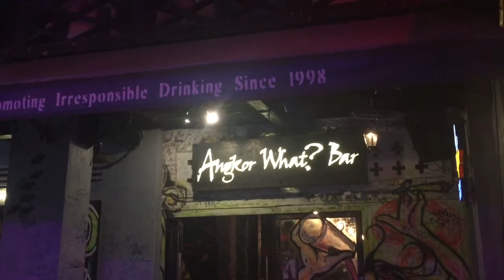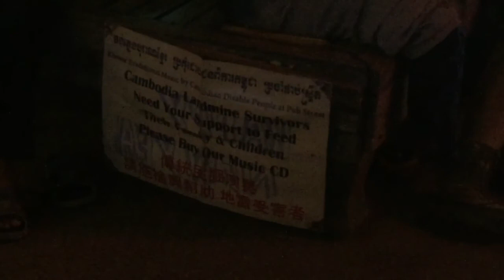Part 226 - We arrive in Siem Reap - World Cycle Tour 2018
Friday 16th November.

We arrive in Siem Reap.

Today we cycled the last stage from Kampong Kdei to Siem Reap. It was an easy 60km so we arrived in time for lunch on Pub Street. Pub Street is simply named after what it is, a street with pubs.
The first pub opened here in 1998 and the street has quickly grown into a busy place to party after a day visiting Angkor Wat. Maybe also due to some help by the film Tomb Raider.
Tomorrow we will visit Angkor Wat and some of the other Temples.